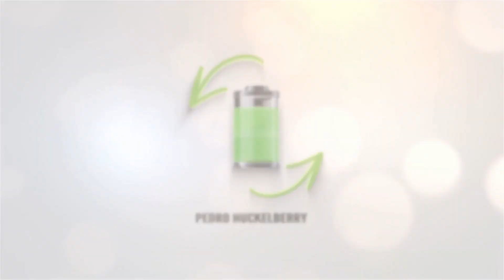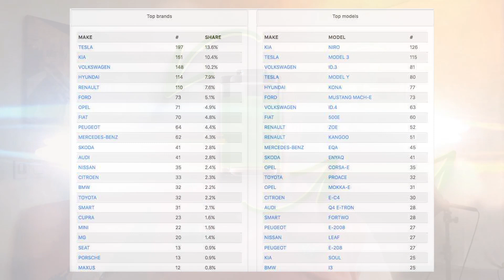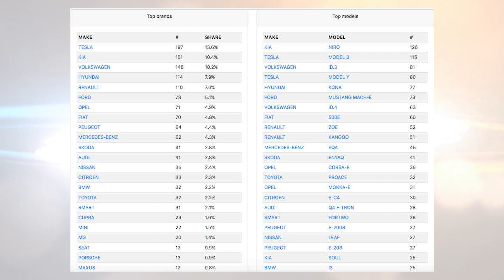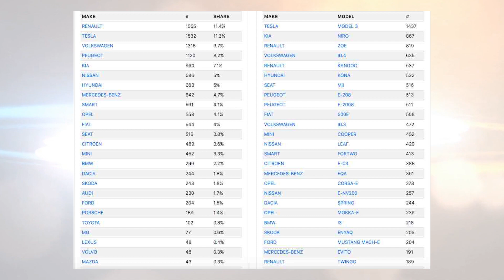Ventas de eléctricos Agosto 2021 en España